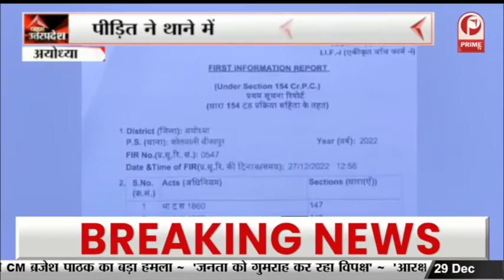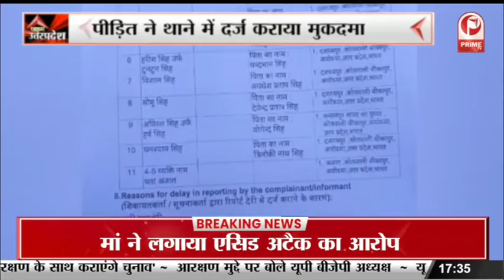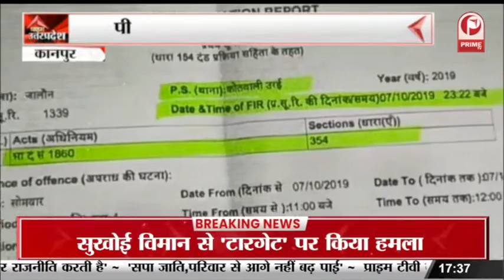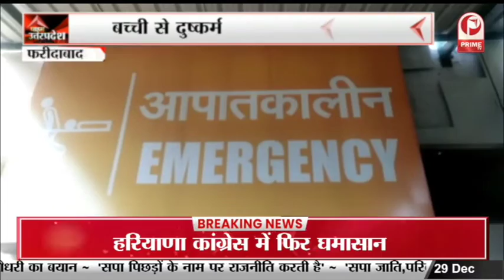प्रवासी पक्षी पहुंच रहे Dudhwa Tiger Reserve, पर्यटकों के आकर्षण का बने केंद्र || Prime Tv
लखीमपुर खीरी के दुधवा टाइगर रिजर्व प्रवासी परिंदों से गुलजार होना शुरू हो गया है.करीब 15 हजार किलोमीटर का सफर तय कर परिंदे मध्यएशिया,चीन,तिब्बत, साइबेरिया,लद्दाख आदि स्थानों से बड़ी संख्या में जलीय पक्षियों के झुंड में तराई के जलाशयों में आ रहे हैं